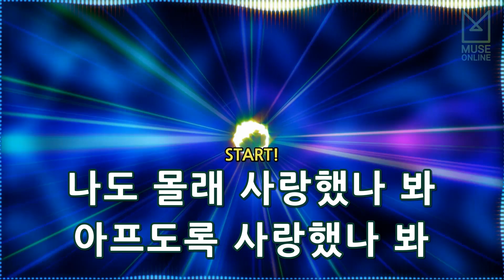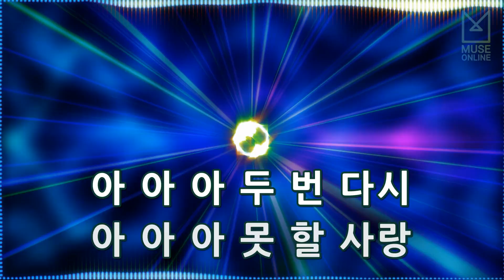[뮤즈온라인] 금잔디 - 일편단심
금잔디 - 일편단심

작사 : 추가열
작곡 : 추가열